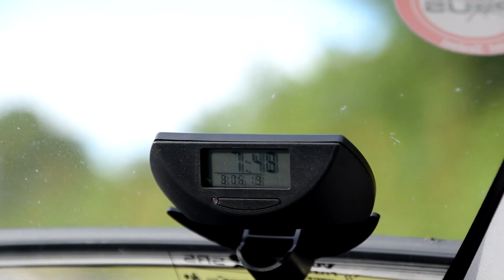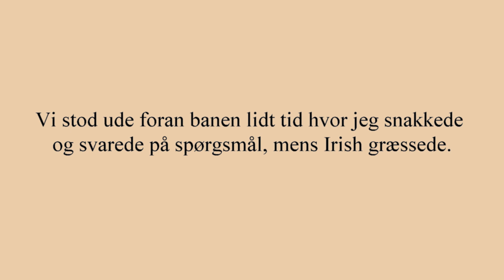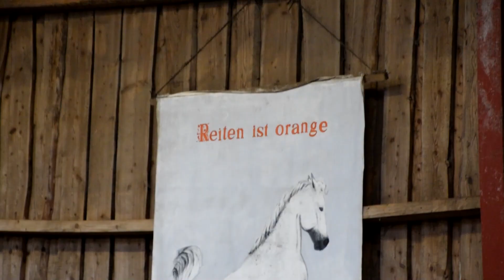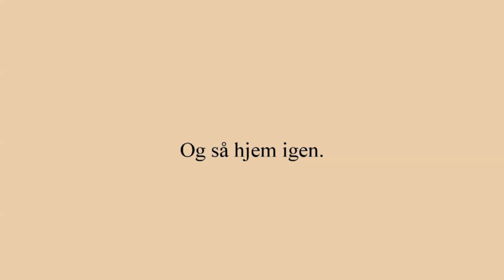[VLOG] Pferdefestival 2019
Velkommen til! Dette er den første video af forhåbentlig mange, som jeg har glæden af at præsentere på denne kanal.
Kanalen her er min second channel, fordi størsteparten af vores subscribers på main kanalen Lene Olesen er udenlandske, men jeg også gerne vil lægge videoer op, hvori jeg kan snakke og bare lave lidt andet.
Jeg håber, at du har lyst til at følge med og støtte op om denne ide!
Vi ses!

Her er en vlog fra vores show til Pferdefestival 2019. Vi var blevet inviteret derned og jeg har altid gerne villet med, så det tog kun en smule betænkningstid (det var midt i min eksamensperiode) før jeg sagde ja. Vores ridt var langt fra det bedste (vi har redet samme showprogram et par gange efterfølgende og alle har været bedre), men alligevel havde vi en super oplevelse!
Jeg har gjort mit bedste for at få videoen til at afspejle vores dag bedst muligt og nu håber jeg, at I kan lide den.

CREDITS
1.
2.

Indhold i videoen:
Videoer 3:40-4:04 = Jasmin Milli
Billede 9:25 = Jasmin Milli
Afsluttende skærmbilleder = Aileen Seifert